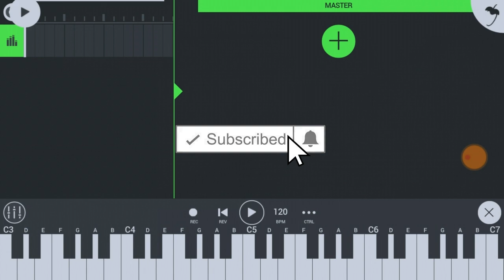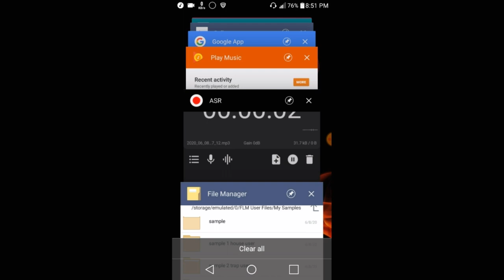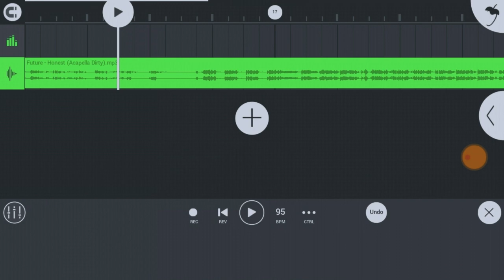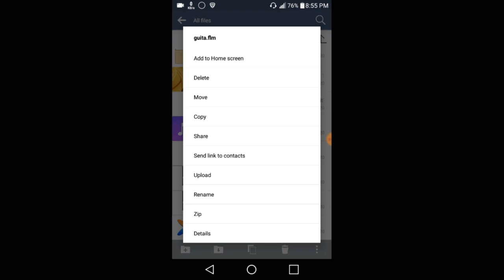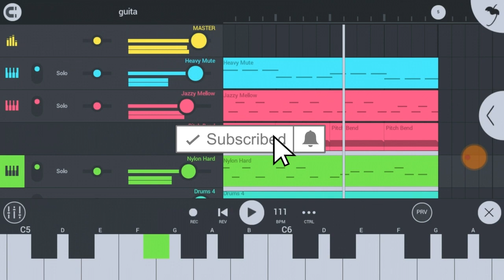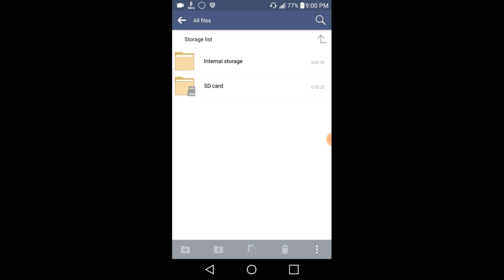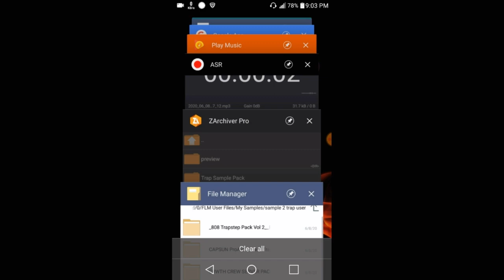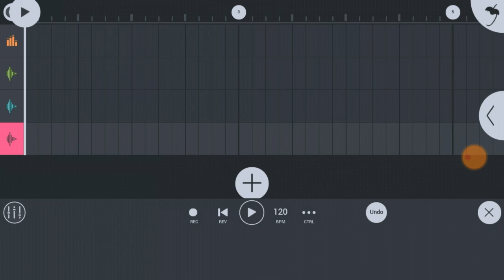YADDA AKE SA FILE A FL STUDIO MOBILE